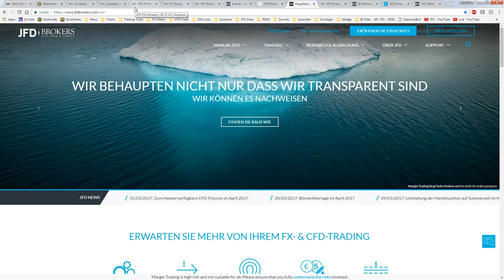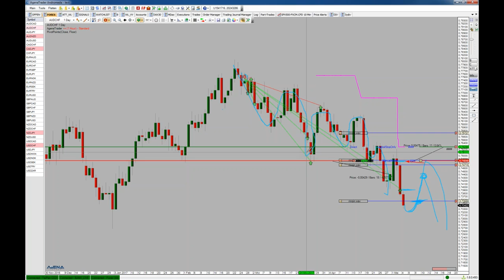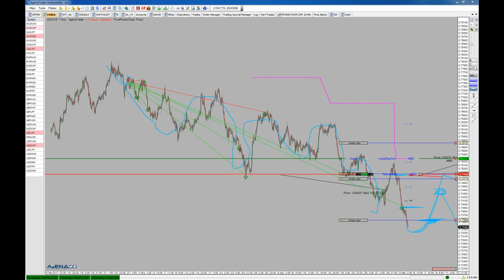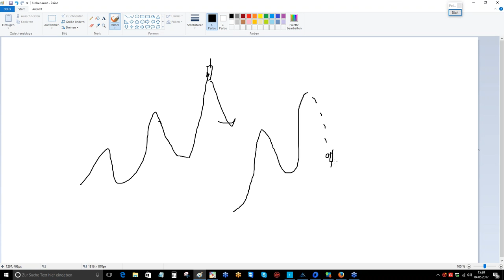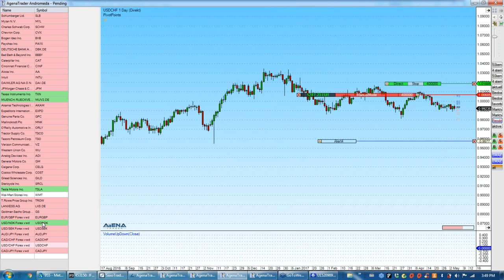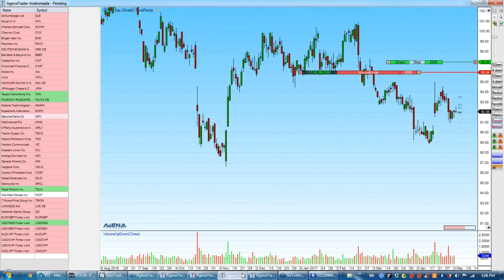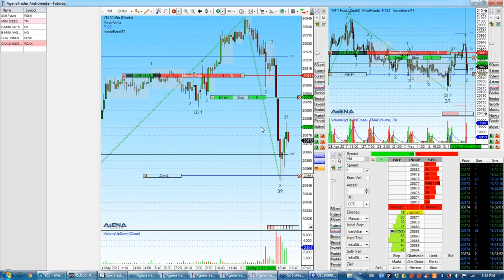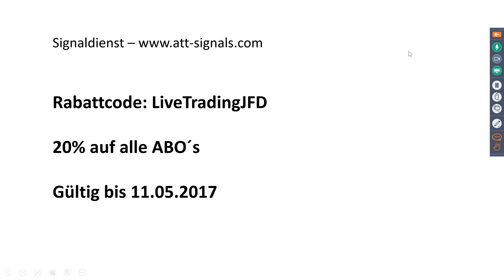Mai 2017 - Teil 2 - JFD Live Event - DAX & Co. Trading mit der ATT-Crew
Im zweiten Teil des Live-Events lieferte der Kopf von ATT-Trading Ali Rede und Antwort zu seinem Werdegang & Co. überdies wurden auch wieder viele Punkte rund ums das Trading diskutiert. Live-Handel inkl.und somit ein interessanter Nachmittag.